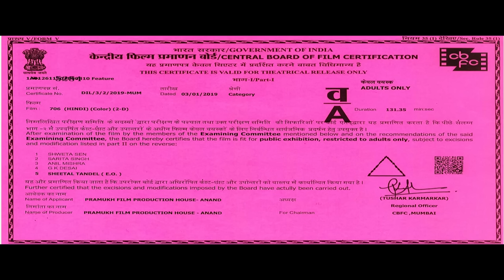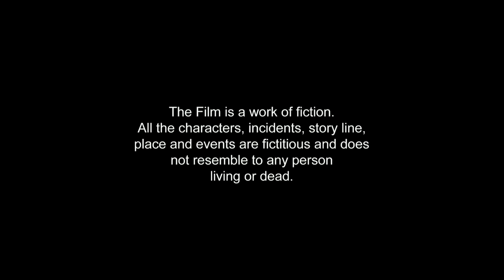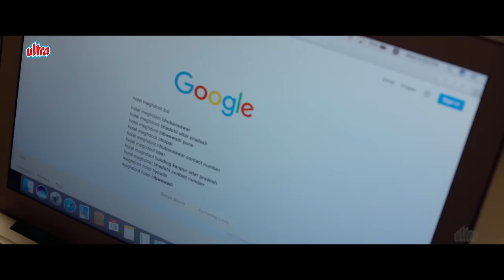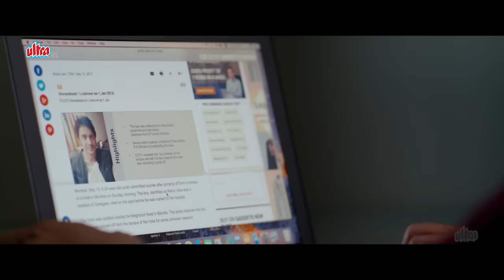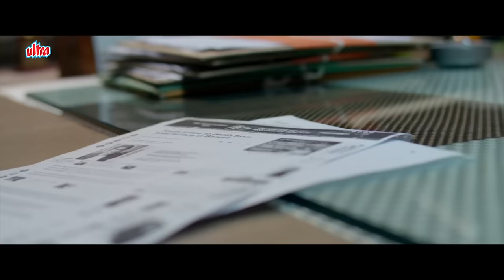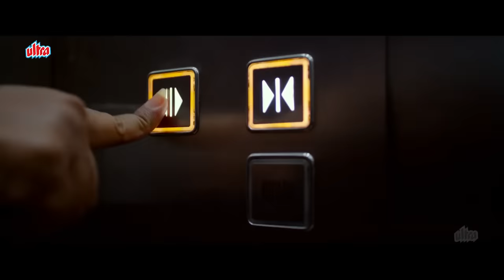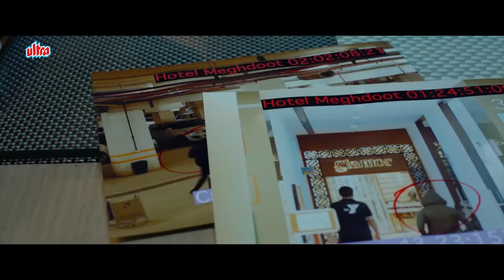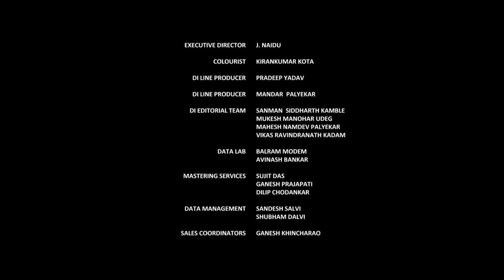पुनर्जन्म में बदला | Divya Dutta | Atul Kulkarni | 706 Full Movie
Watch Hindi Thriller Movie 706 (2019).
Starring : Atul Kulkarni, Divya Dutta, Mohan Agashe, Anupam Shyam, Rayo S. Bakhirta, Yashvit.
Producer :  Sandip Patel
Director : Shravan Kumar